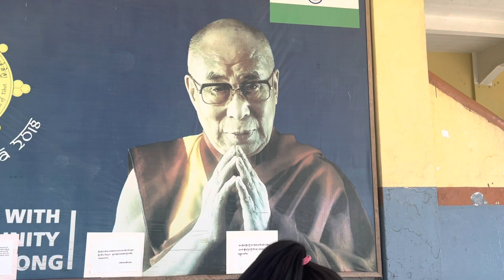Tibetan National UPRISING Day 🔥| 10th March 2022 | Free Tibet |Kalimpong | Tibetan Vlogger